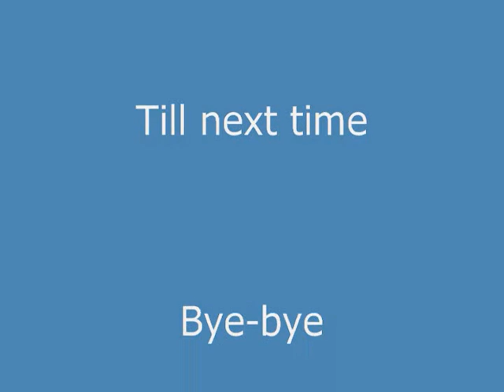Language Learning - A Story of Encouragement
Why should I learn this, I'll never use it. Really?  Listen to this story. Philippine Television Appearances